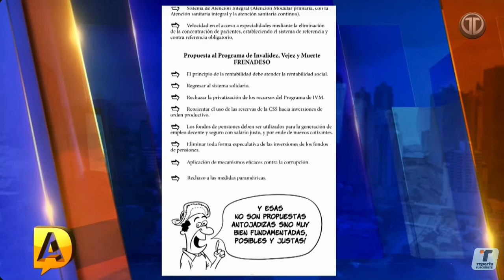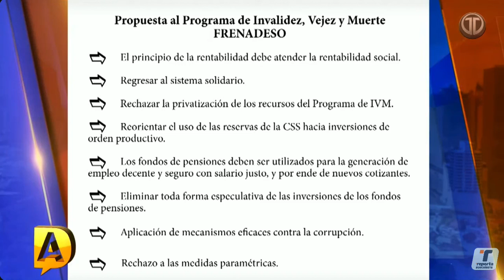CONUSI y su equipo técnico en Debate Abierto 6102024